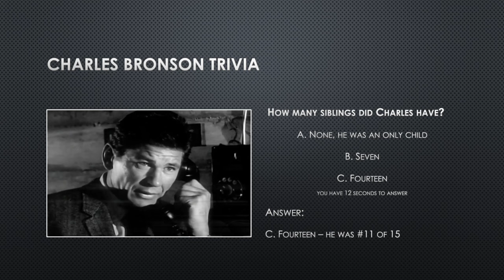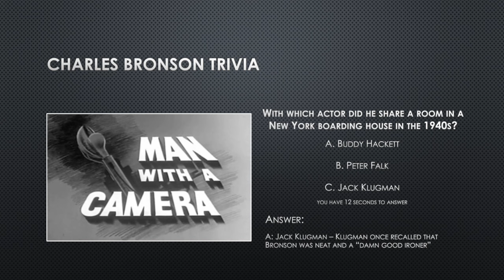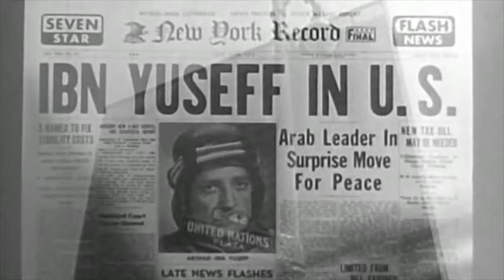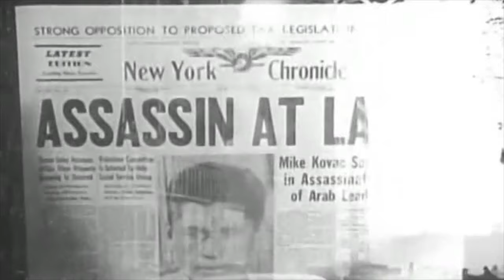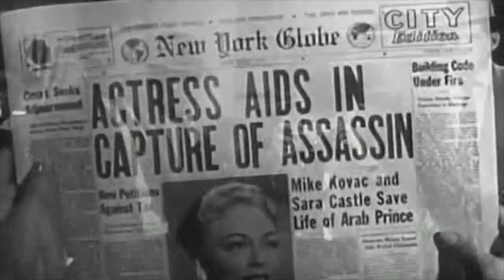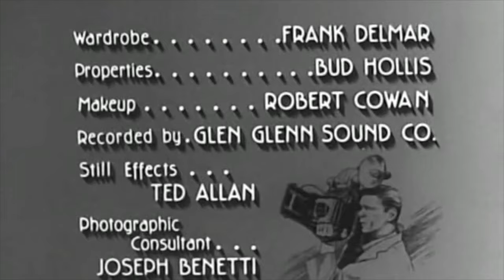Charles Bronson "The Last Portrait" S01:E12 | Man With a Camera | 3 Question Trivia open | B&W TV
3 Question Trivia before the program begins at 2:11

Original air date: 2 January 1959.

Cast: Charles Bronson (Mike Kovac), Virginia Field (Sara Castle), Russell Thorson (Lt. Hollis). Joe Flynn (Arnie), Booth Colman (Idrees Lateef), Eddie Saenz (Hasaan), Virginia Core (Jasmin), Ted Pavelec (Detective) and Howard Culver (Desk Clerk: uncredited).